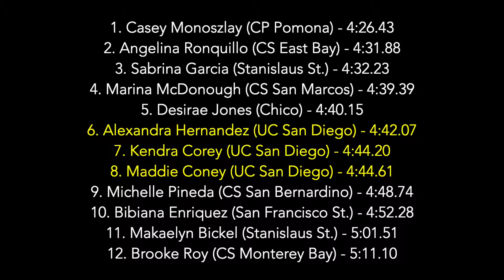2019 CCAA Champs - w1500m Final